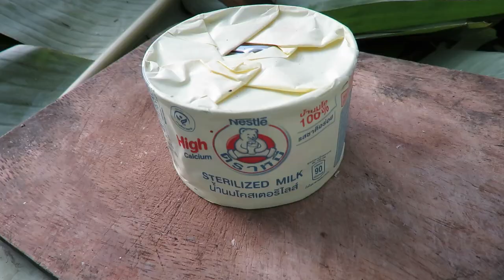Finding Natural Food Cook Banana Jak Ching Recipe eating delicious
Hi, everyone as you know,
food is important for sustaining life.
Certainly everyone wants to know and want to eat a lot of foods and tastes that you don't know.
I will show you a culture of how to live in a truly beautiful natureI together will show you Cooking With Recipes In My Area.
a wide food range of aesthetics and lots of delicious recipes. In this channel.
I will highlight aspects of survival.
such as feeding skills. cooking, eating.
and natural fruits that are edible in nature.
You can imagine that you were in a beautiful nature when you watched my video.
Hope you enjoyed my channel.